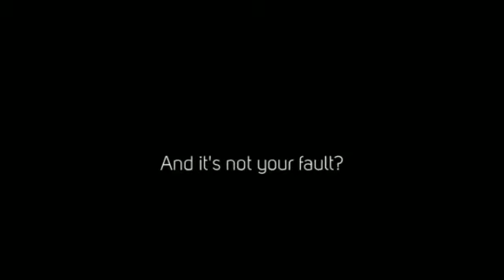Car Auto Crash Accident Wreck injury Lawyer attorney Woonsocket North Smithfield RI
Kevin P Landry Law Offices
1028 Park Avenue
Suite 103

If you have been injured in a car wreck, slip and fall or suffered any other personal injury, the Law Offices of Kevin P. Landry, P.C. stands ready to provide you with the best possible legal representation.
Our Attorneys are committed to obtaining the greatest settlement available for your particular case. With over 20 years of experience handling all personal injury cases in MA and RI, our lawyers will fight for compensation you deserve.